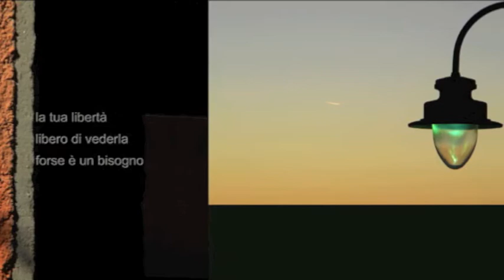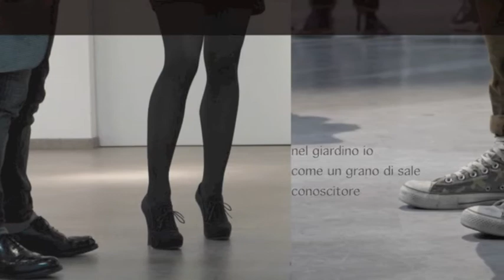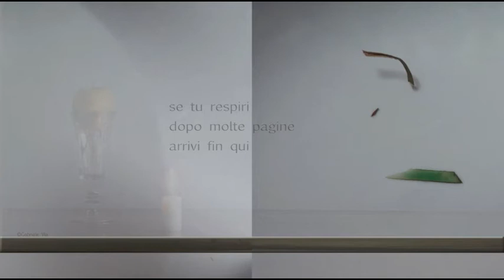GABRIELE VIA- IL GIOCO.m4v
VIDEO con FOTOPOESIE e VOCE di GABRIELE VIA
dicembre 2012